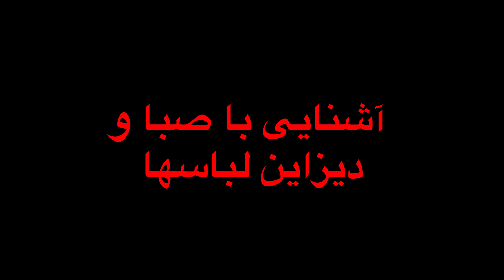کارگردان و تیم بچه های دست اندر کار و دیزاینر و طراحی لباسها. (قسمت دوم )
‎ولاگ و داستان پشت صحنه ویدیوهای جدید. ( قسمت دوم ) چی شد رفتیم ترکیه! sepideh sepidehmusic سپیده ​⁠ @avangmusic